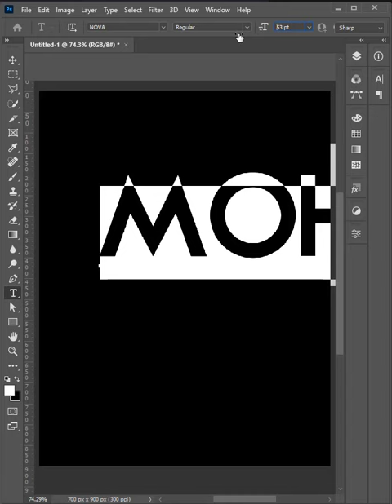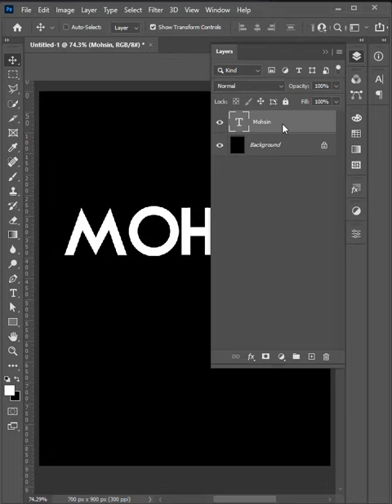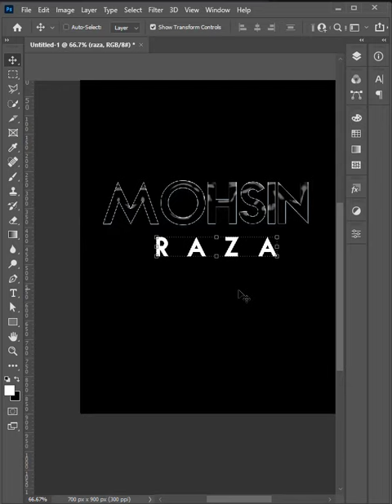Mohsin Raza Design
In this video, I’ll show you how to design mohsin raza name design in photoshop